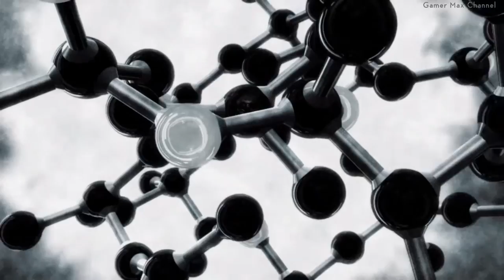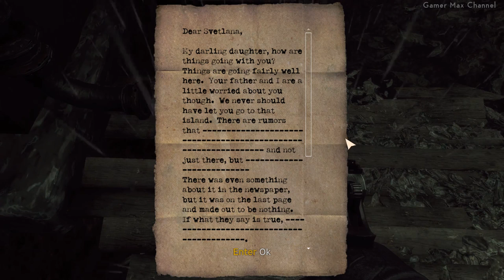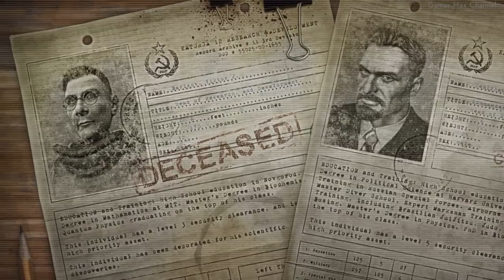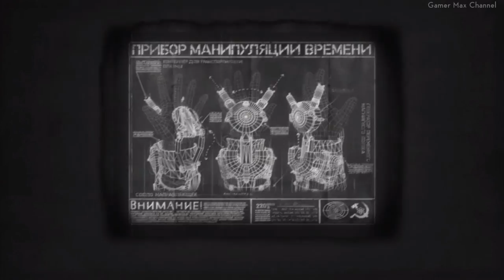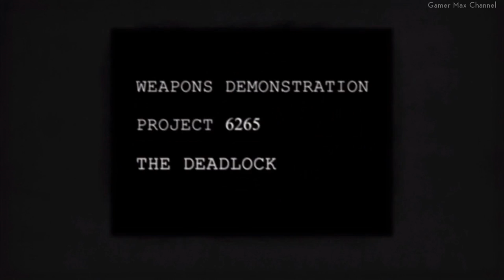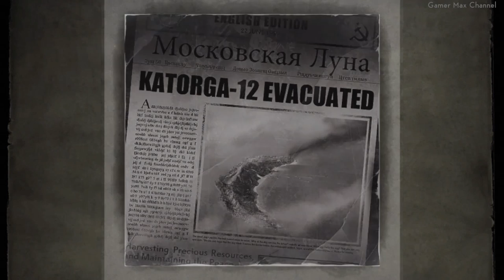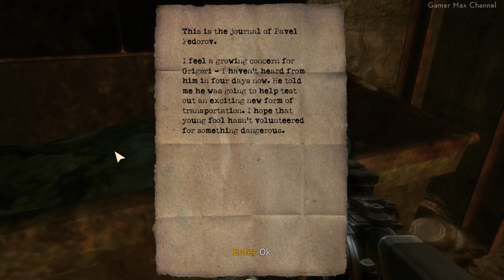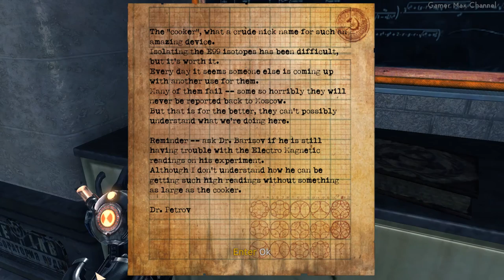Singularity - FULL GAME Walkthrough Gameplay No Commentary